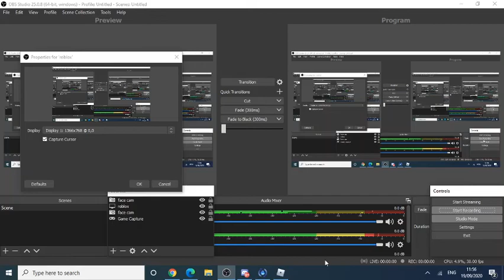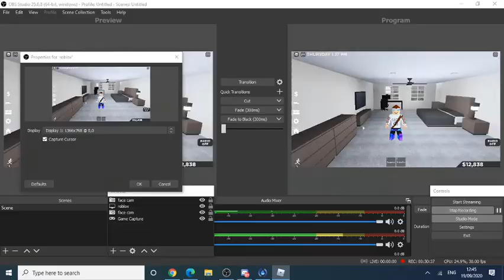Roblox Rp With Rory T To Be continued